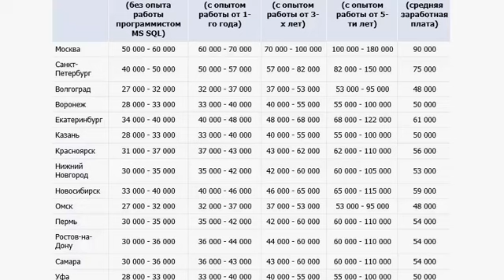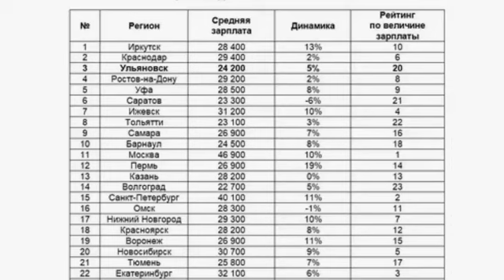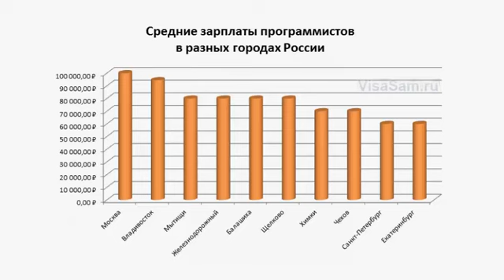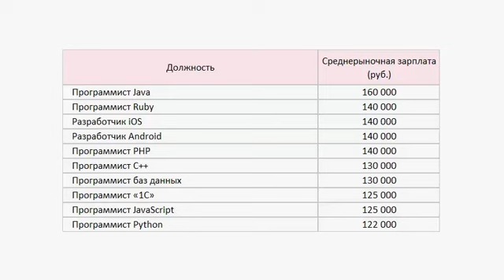Зарплата как у АйТишников!... Неужели?